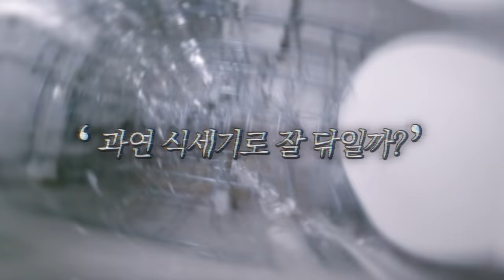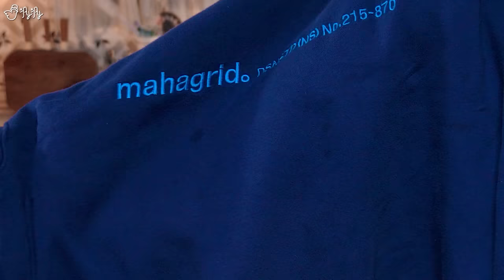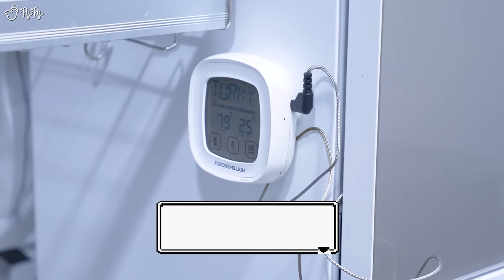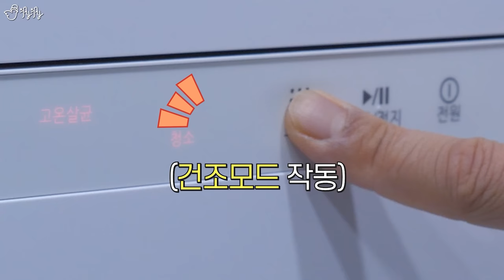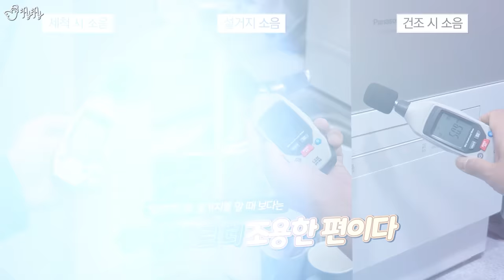식세기를 설치할 자리가 없었는데, 이런 식기세척기도 있었네요?!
*본 영상은 파나소닉으로부터 소정의 제작비와 함께 리뷰용 제품을 무상 제공받아 제작되었습니다.
*파나소닉 식기세척기 NP-TH1NKR 구매링크

00:00 인트로
00:21 식기세척기를 사용하지 않는 이유
01:51 오늘의 리뷰제품: 파나소닉 식기세척기 NP-TH1NKR
02:26 외관디자인
03:35 공간활용도
06:17 식기 세척 성능
07:47 세척 매커니즘
09:25 추가 세정력 테스트
11:05 식기세척기 소음
11:57 수도사용량
12:10 아쉬운 점
13:00 엔딩